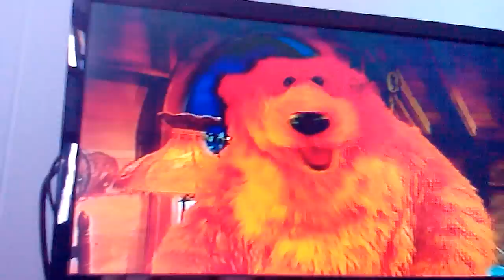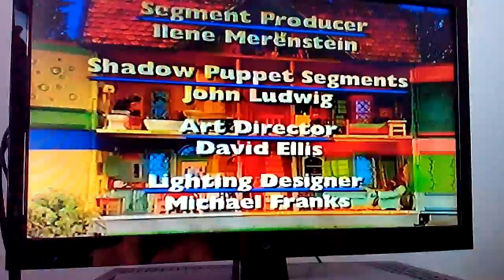VHS closing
The closing to BITBBH vol. 1
Note: If you don't like this show, I respect your opinion.